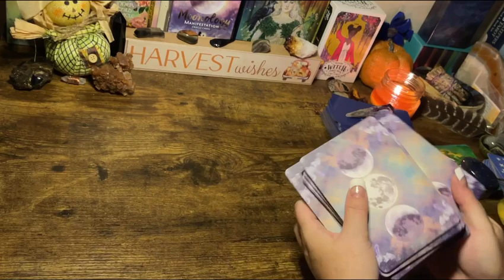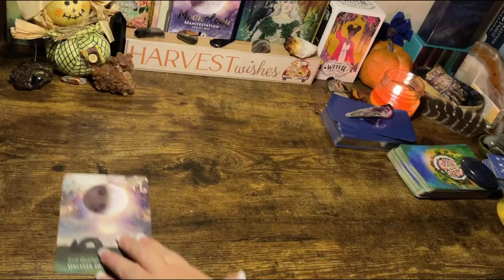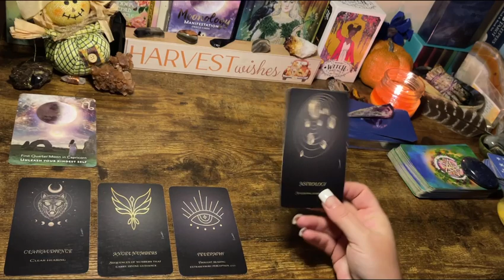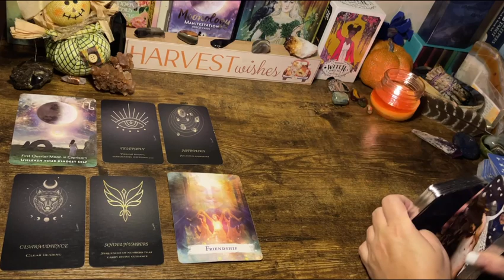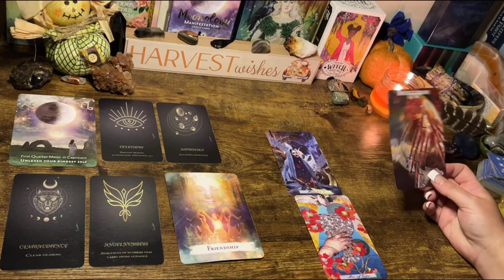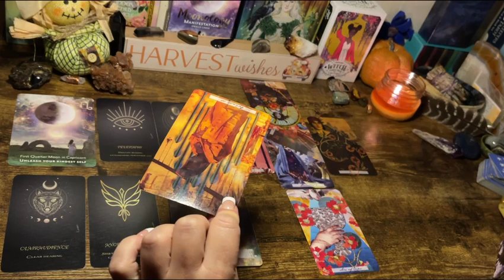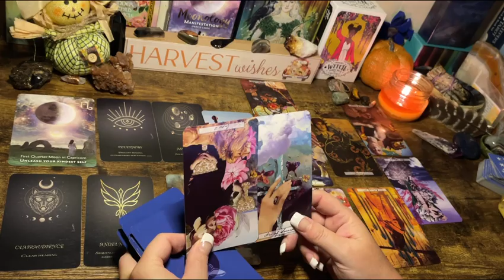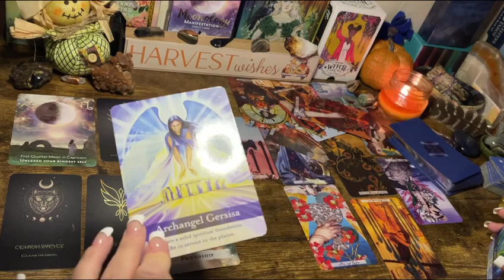CANCER ♋️ “DETAILS ON SPIRITUAL GIFTS 🎁 AWAKENING.” Next 48hrs Tarot October 2021